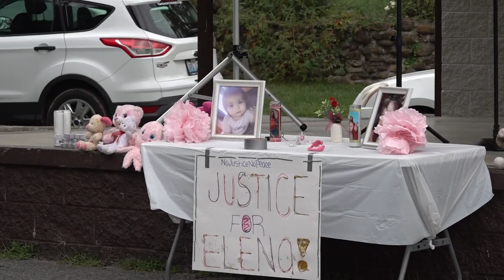Bell County community to march for Baby Elena Saturday afternoon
People are set to gather for a March to remember a 17-month-old who died from abuse in Bell County, Kentucky.